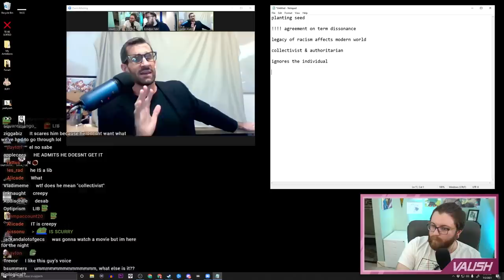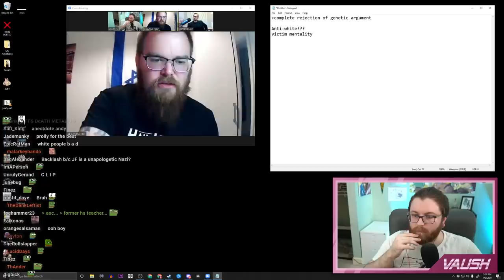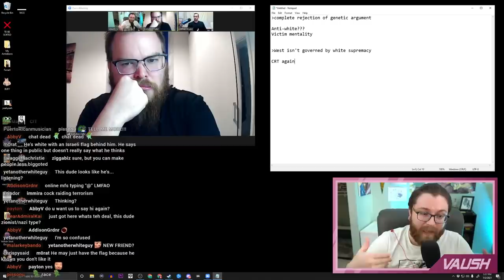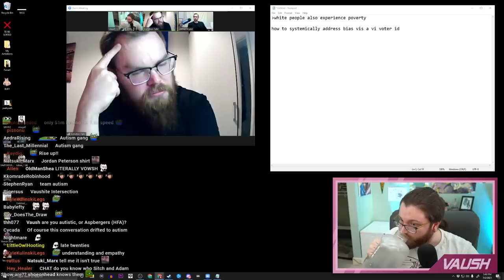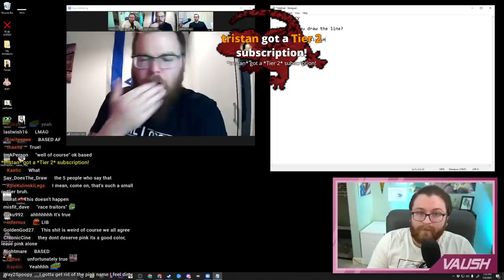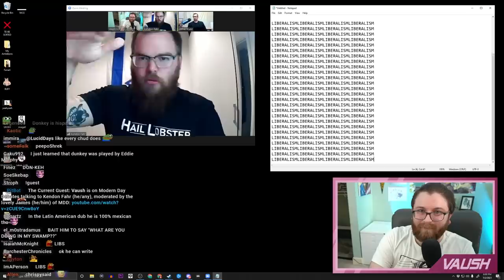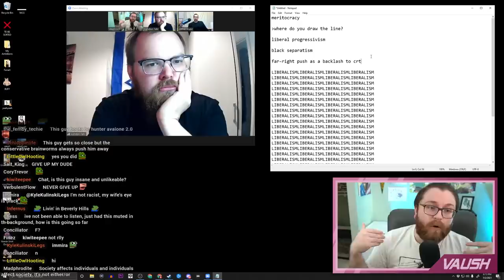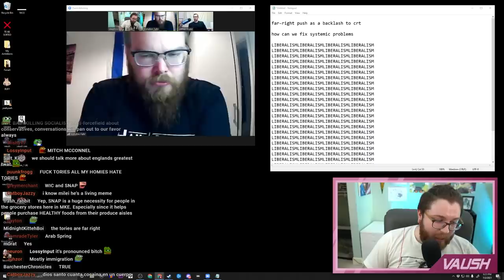CRITICAL RACE THEORY ON TRIAL: Vaush vs. TikTok Conservative Kendon Fahr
Kendon Fahr joins me on Modern-Day Debate and we have a surprisingly good faith discussion on Critical Race Theory.

Big thanks to James Kunz from Modern-Day Debate for hosting. You can follow him on twitter at @ModernDayDebate and on youtube

🌟 Other Socials 🌟

00:00 Opening Teaser
00:32 James' Opening Remarks
00:45 Vaush's Opening Statement
02:38 Kendon Fahr's Opening Statement
05:43 Equality vs. Equity
06:35 Without systemic racism, what explains worse social outcomes for black people?
20:34 Is the west governed by white supremacy and systemic racism?
25:35 Generational wealth
29:22 How infrastructure improvement can help lower income communities
34:42 Is Kendon Fahr a real conservative?
40:30 Kendon Fahr dubs Sargon of Akkad "Britain's Worst Export"
43:41 Is it possible to create a true meritocracy?
46:22 "Academic Inflation"
49:10 Misinterpretation of CRT & Robin DiAngelo
1:04:48 Can we fix these systemic problems through improving infrastructure & social programs?
1:13:44 Can the right and the left come together on any of these issues?
1:21:19 Is the targeting of proponents of CRT similar to McCarthyism?
1:30:17 Would it change anything if the left was more effective optically?
1:32:24 The importance of "policing your own" on the right and the left
1:36:05 Closing statements
1:40:16 Do Vaush and Kendon look similar? (start of viewer questions)
1:41:27 Will we see Vaush vs. JF on CRT?
1:43:43 Is Vaush wrong about Robin DiAngelo?
1:46:32 Does CRT have predictive power at the individual level?
1:51:20 What does "white" mean? Are Irish and German people the same?
1:54:03 Does CRT actually TEACH RACISM?
1:56:31 Are people getting CRT from their elementary and middle school teachers?
1:58:45 Can white people be discriminated against?
1:59:55 Is there evidence of racial bias in the U.S. criminal justice system?
2:02:57 Vaush gets challenged on whether systemic racism exists